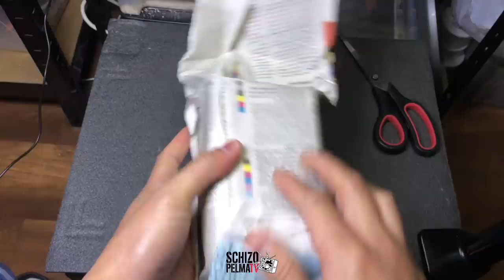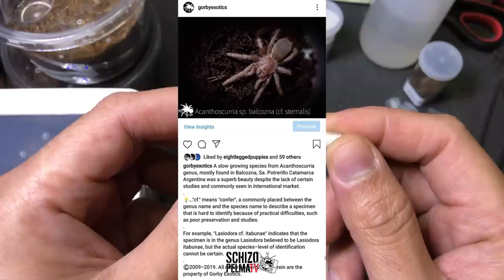Unboxing my XBOX (xmas tarantula mystery box)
Medyo mahaba ito so chill lang guys, sit back relax and enjoy...